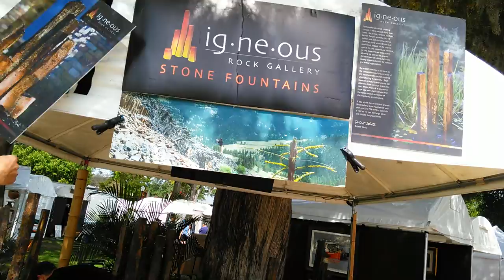Winter Park Art Festival 2019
Pre tour of tomorrow's event in Winter Park Florida Park Avenue.